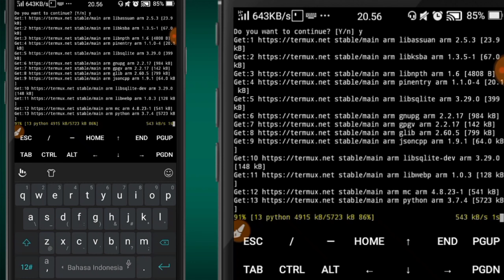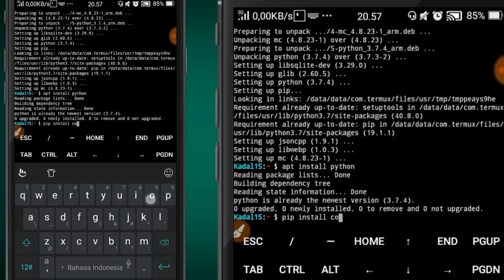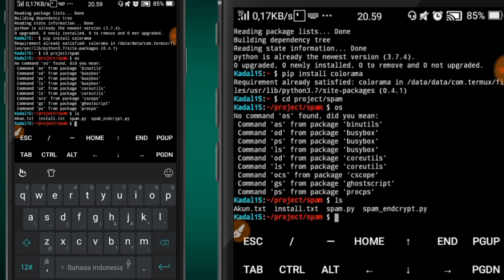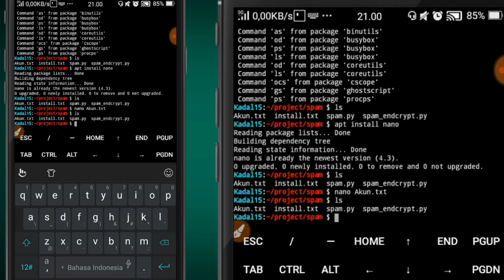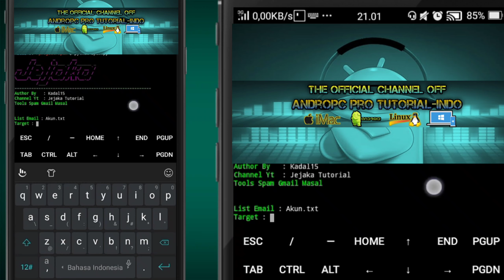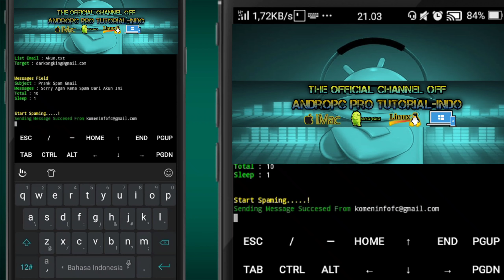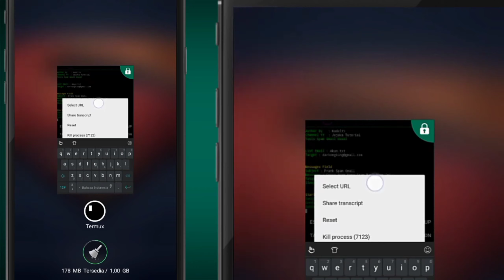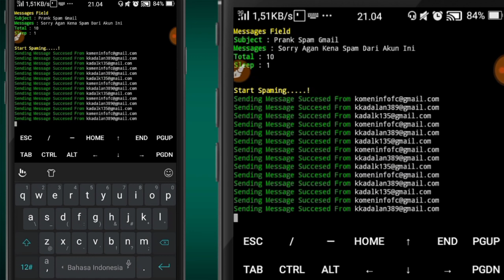Tutorial Spam Email dengan termux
Video ini tentang tutorial melakukan Spam email. Simak video nya..

Happy watching!!